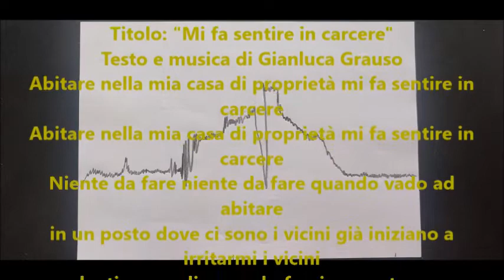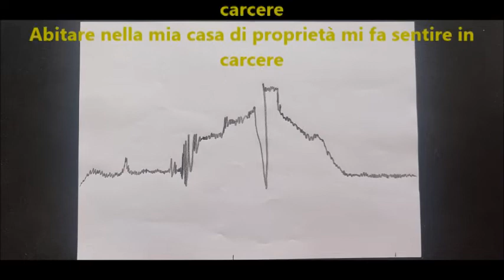Mi fa sentire in carcere - G&G Gianluca Grauso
Questo brano è il nono singolo dell'album "IL NASCOSTO DENTRO ME".
E' stato scritto da G&G utilizzando strumenti molto semplici e con nessun euro di investimento.
Mi scuso per la qualità non professionale, forse neanche amatoriale, del suono e della voce.
In questo brano G&G Gianluca Grauso va in un certo senso contro la convinzione della maggior parte degli italiani che vogliono la casa di proprietà come concetto ideale di vita ed espone sempre in maniera abbastanza aggressiva alcune sue ragioni. Nonostante tutto anche lui, tutt'oggi, vive nella sua casa di proprietà, in parte comprata da sè, in parte dai suoi genitori, i quali, soprattutto la parte materna, hanno sempre fatto intendere a G&G l'importanza di questa casa di proprietà che però, per certi versi, G&G reputa un carcere quando si tratta di una casa piccola come nel caso di un monolocale! Di chi è la verità? Ognuno ha la sua. C'è chi preferisce la proprietà, chi stare all'aperto e non andare neanche in affitto, e via dicendo!
Nel video figura il grafico che lui ha disegnato e che rivela il suo stato di tensione durante l'ascolto.
Nell'asse delle ascisse si trova il tempo, nell'asse delle ordinate il livello di tensione che si alza e si abbassa a seconda della tensione emotiva che provoca la canzone in quel momento.
Se volete provateci ma vi assicuro non è stato molto facile sincronizzare il tempo e la tensione con il movimento della mano, ma è stato fatto perché è stato tutto molto intuitivo e paradossalmente naturale per G&G!

Titolo: Abitare nella mia casa di proprietà mi fa sentire in carcere
Testo e musica di Gianluca Grauso

Abitare nella mia casa di proprietà mi fa sentire in carcere
Niente da fare niente da fare
quando vado ad abitare
in un posto dove ci sono i vicini
già iniziano a irritarmi i vicini
che ti posso dire
non lo faccio a posta yo
stai a sentire
il rumore delle parole mi innervosisce
e il condominio mi infastidisce
ed io che sono silenzioso
sento tutto ed esplodo cazzo...!esplodo!!! devo cambiare!! vi odio!!!